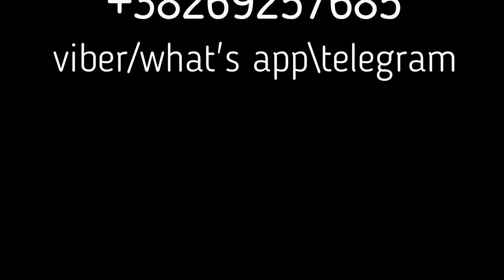Новые квартиры в Бечичи Estate Monte Group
Будванская ривьера, район Бечичи. Новые квартиры от Застройщика в удобном районе

Покупатель освобождён от уплаты государственного налога на оборот недвижимости в размере 3% от стоимости Объекта покупки – продажа осуществляется «из первых рук», от Застройщика

Срок окончания строительства и ввода здания в эксплуатацию – декабрь 2023 года

Расстояние до моря 350м.

Всего квартир в здании 58

Этажей – восемь

Площадь обьекта 4449,2 кв.м.

Гараж 434,89 кв.м.

Формат квартир:

Квартиры-студии, квартиры с одной, с двумя и с тремя спальнями

Площади квартир – от 23 кв.м., до 154 кв.м.

Цены за один квадратный метр:

Квартиры первого этажа:

- квартиры-студии, площадью  23, 24 кв.м.  – 1800 евро;

- квартиры-студии, площадью  49 кв.м. – 2200 евро

- квартиры-студии, площадью  55 кв.м. – 2200 евро;

- квартиры-студии, площадью 60 кв.м.- 2300 евро;

Квартиры второго этажа:

- квартиры, площадью 49 кв.м.- 2300 евро;

- квартиры, площадью 55 кв.м.- 2300 евро ;

- квартиры, площадью 100 кв.м. – 2300 евро;

Квартиры третьего этажа:

- квартиры, площадью 55 кв.м. – 2400 евро;

- квартиры, площадью 100 кв.м. – 2400евро;

Квартиры четвёртого этажа:

- квартиры, площадью 100 кв.м. – 2500 евро:

Квартиры пятого этажа:

- квартиры, площадью 49 кв.м. – 2700 евро;

Гаражное место приобретается отдельно по цене 20000 евро

Схемы оплаты, рассрочки и скидки, при их возможности  – предоставляются Застройщиком – лично, при посещении Объекта Покупателем

Недвижимость в этой локации имеет отличный арендный потенциал, и приносит стабильный доход от сдачи в аренду. Район очень популярен у туристов со всей Европы.  Мы предоставляем услуги по управлению недвижимостью, и поможем Вам сдавать эту квартиру в аренду.

В шаговой доступности находится несколько отелей высокого уровня – пятизвёздочный отель Сплендид, четырёхзвёздочная отельная группа Иберостар, четырёхзвёздочный отель Медитеран, и другие. Отели предлагают в свободном доступе всю свою туристическую и оздоровительную инфраструктуру – спортзалы, салоны красоты, спа-салоны, турецкие бани и сауны, конференц-залы, рестораны высокой кухни.

До пляжа и набережной 350 метров, или 3 минуты пешего шага; к пляжу ведёт удобный широкий пешеходный мост. Набережная со множеством ресторанов средиземноморской кухни и уютных кафе, множество туристических агентств. Рядом находятся аренда автомобилей, автобусная остановка, продуктовые супермаркеты и почта. До Будвы – 3 км., это расстояние можно с удовольствием пройти по набережной, любуясь замечательными пейзажами.

Пляж Бечичи – лучший на всём побережье Адриатического моря, он с 1939 года ежегодно получает отметку «голубой флаг» - за экологичность.

Эта квартира – идеальное место не только для сдачи в аренду, а так же – для семейного отдыха и постоянного проживания.

Недвижимость в Черногории с грамотным расположением теперь рассматривается как объекты для инвестиций с круглогодичной (а не сезонной) доходностью. Инвестирование в недвижимость у моря еще никогда не было таким выгодным.

Привлекательность инвестиций в недвижимость Черногории обусловлена стабильностью пассивного дохода, ростом цен на недвижимость, ростом инвестиций в жилищное строительство, стабильностью оценки активов в валюте евро, получением вида на жительство, скорым въездом в Черногорию в ЕС, постоянное увеличение потока туристов, низкий уровень (практически отсутствие) преступности, экология.

Современная Черногория – стабильное демократическое государство, с низким уровнем инфляции (3,4%), одним из самых низких в Европе (9%) налогов на доходы физических и юридических лиц. Неприкосновенность прав собственности, нулевая ставка налога на наследство, низкая ставка налога (3%) на передачу прав собственности другим лицам, большие налоговые льготы в сфере морского туризма – вот лишь некоторые преимущества, которые вы получаете здесь.

Покупка этой недвижимости станет одним из самых удачных и приятных вложений.

Инвестируя в Черногорию, вы инвестируете в свое будущее и будущее своих детей!

Купите себе кусочек этой удивительной страны и проведите здесь лучшие годы своей жизни!

Выдаем вид на жительство при покупке!

Юридическая поддержка!